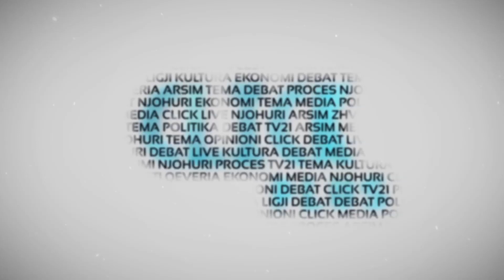Promo - Click Plus 27.04.2016